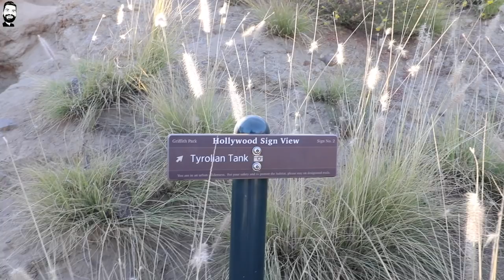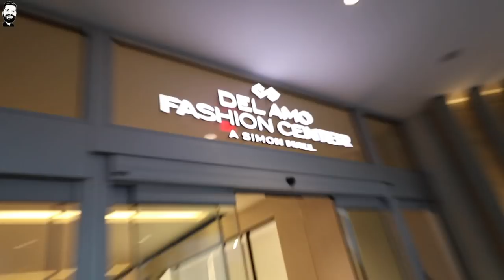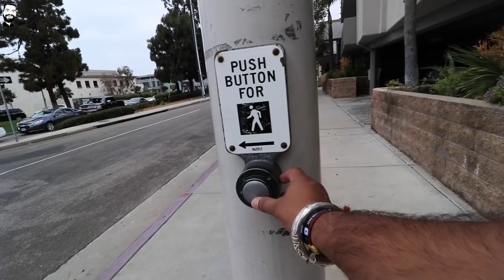A DAY IN HOLLYWOOD 🔥🔥🔥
Namaskaar Dosto, yeh video ek interesting video hai jaha maine aapse share kiya hai mera experience Los Angeles mein ek din ka jaha humne kuch shopping ki, Manhatten Beach visit ki, Hollywood Hill pe gaye aur finally Hollywood Walk of Fame pe din khatam kiya. Mujhe umeed hai ki aapko USA Trip ka yeh last vlog aapko pasand aayegi.